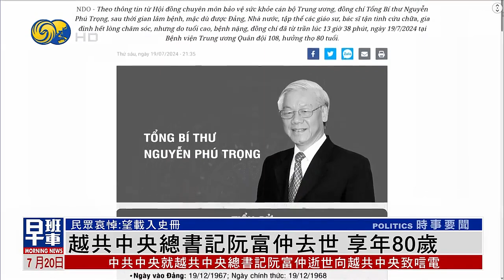越共中央總書記阮富仲去世 享年80歲